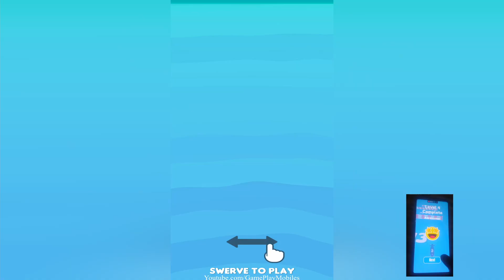2048 Race - Gameplay Walkthrough - Levels 1-10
2048 Race Android, IOS Gamelpay Walikthrough levels 1 to 10